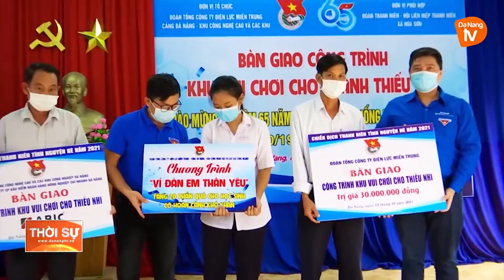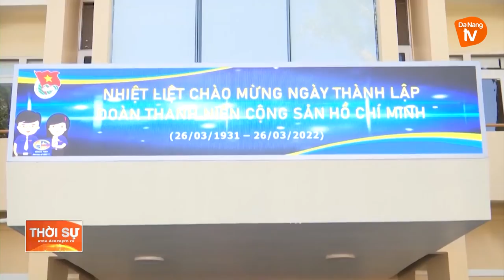TUỔI TRẺ ĐOÀN CẢNG ĐÀ NẴNG TIÊN PHONG CHUYỂN ĐỔI SỐ